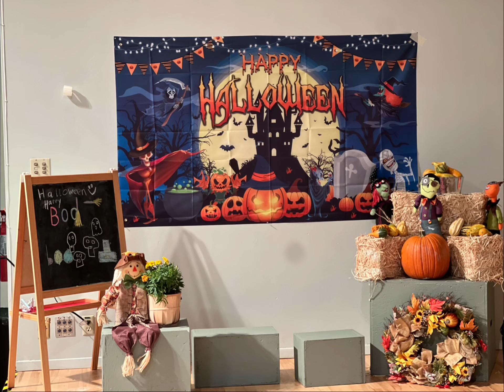Our 2023 Adventure in Washington State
We visited these locations in Washington State in 2023. Washington state is a gorgeous state specially, in summer. Be prepared to visit Washington states national parks and nice areas. ￼